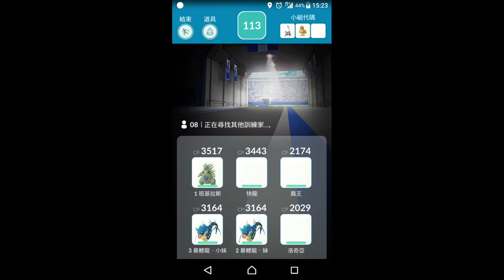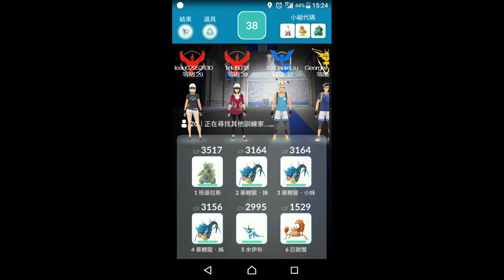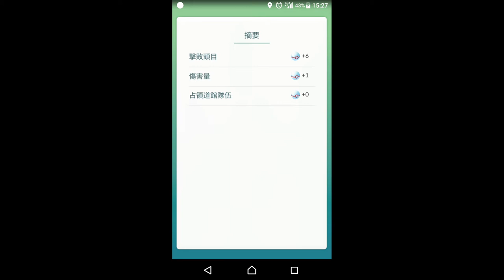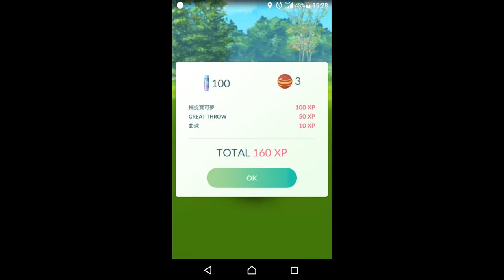Pokémon GO 鳳王孵出團體戰全記錄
日期： 2017/12/02(六) 15:23:11
道館：台北正義郵局（忠孝東路建國南路口，座標：25.04146, 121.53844）
IV值: 攻13/防10/體11/76%或攻14/防9/體10/73% (CP2164/HP121)